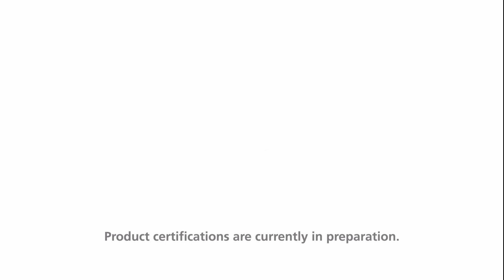dormakaba TS 98 XEA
Viaduct stelt de dormakaba TS 98 XEA voor. Zowel voor private woningen als in de moderste werkplekken voldoet de
TS 98 XEA glijarm deurdranger aan de hoogste eisen op het vlak van kwaliteit,
comfort en design.